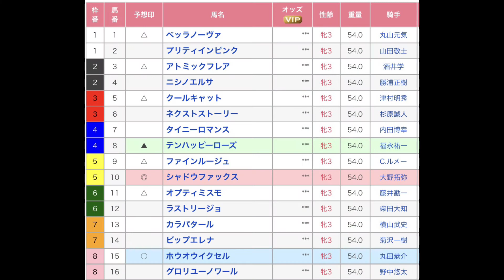フェアリーステークス（G3） 直感予想！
10マン以上の万馬券がよく出るフェアリーステークス。浅く広く買う？